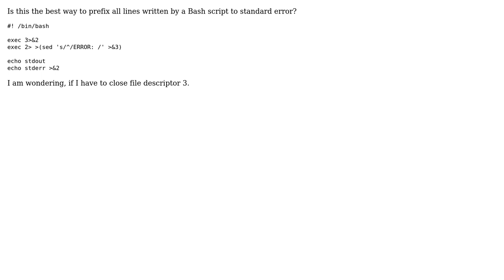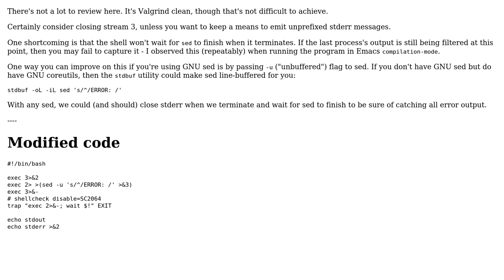Code Review: Prefix all lines on standard error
With thanks & praise to God, and with thanks to the many people who have made this project possible! | Content (except music & images) licensed under CC BY-SA | Music | Images & others | With thanks to user Toby Speight user ceving and the Stack Exchange Network Trademarks are property of their respective owners. You are responsible for your own actions.